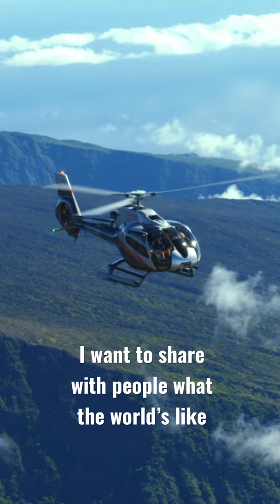Helicopter Pilot talks about favorite part of being a pilot | Maverick Helicopters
Pilot Toon talks about his passion for being a helicopter tour pilot in Hawaii.

About our Maui Flights-

HANA RAINFOREST HELICOPTER EXPERIENCE
Enjoy a Maui helicopter excursion unlike any other with a one-of-a-kind immersive Hawaiian adventure.

Fly along Maui's North Coast inside an ECO-Star helicopter with breathtaking views of sea cliffs and cascading waterfalls on your 40 minute roundtrip flight which includes distant views of Haleakala. Aerial shoreline perspectives above Paia, Hookipa, Haiku, the famous surf destination Jaws, the Road to Hana and the iconic Jurassic Rock lead you to our exclusive landing destination deep in the Hawaiian rainforest.

Explore Maui’s authentic and remote landscape with an exclusive 30-minute landing within the Hawaiian rainforest. You will land for a ground exploration on a former taro plantation in the Wailua Valley. Traverse the lush vegetation including bananas, papayas, lilikoi, coconut and native wild flowers when in season and indulge in scenic panoramic views as you are surrounded by canyons and waterfalls. Your pilot will provide extensive information about this remote Hawaiian landscape, a land which very few people have ever stepped foot on. Enjoy a champagne toast while immersed in this one-of-a-kind Maui excursion.

MOLOKAI VOYAGE

Start your voyage on a Molokai helicopter tour
This Hawaiian adventure starts on your way to the world's tallest sea cliffs, located on Molokai, also known as the "Friendly Isle." Fly over the Pailolo channel featuring some of the most scenic waters between the islands including Elephant Rock. Soar above breathtaking waterfalls, including Kahiwa Falls the tallest among all the Hawaiian Islands. Get bird's-eye views of the remote north shore, Halawa Valley, Molokai Fringing Coral Reef and the majestic ancient fish ponds located on the southern coast.

Over Maui, enjoy intimate views of the vegetation covered lava rainforest of the West Maui Mountains and valleys then fly near the resort destinations of Kapalua, Lahaina and Kaanapali with views of the beautiful beaches.

Exploring the beauty and scenery of West Maui and Molokai on this helicopter tour is a must when vacationing in Maui.